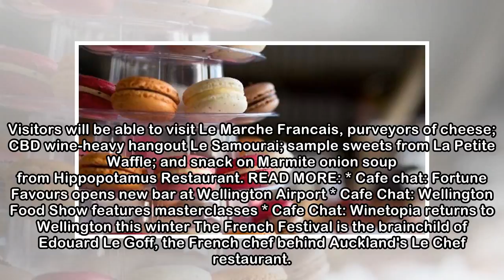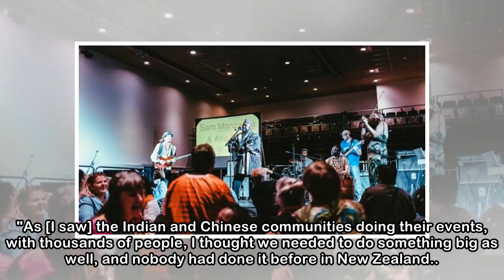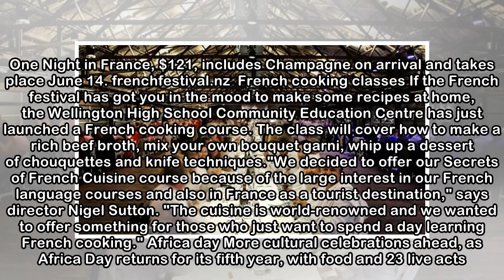Cafe Chat: Wellington's first French food and culture festival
JANAN JAY Last updated 06:00, April 25 2018 Fly the colours of the flag at 'One Night in France'. A festival of French food and drink is coming to Wellington for the first time, uniting two of the cit...